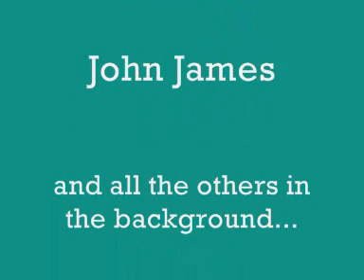John and Rhonda - Salsa social dancing Canberra - January 2009_0002.wmv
Dancing after a Super Mario workshop in Canberra.